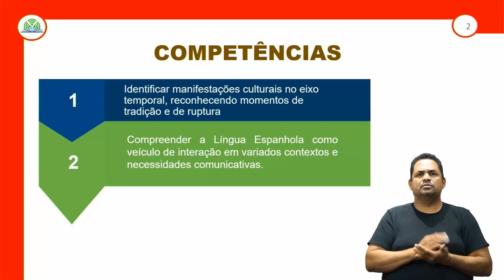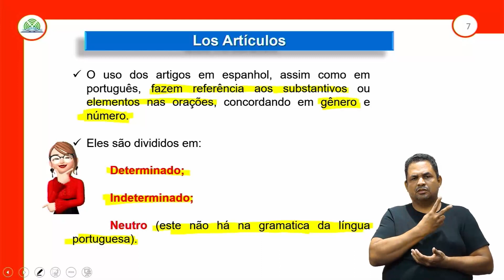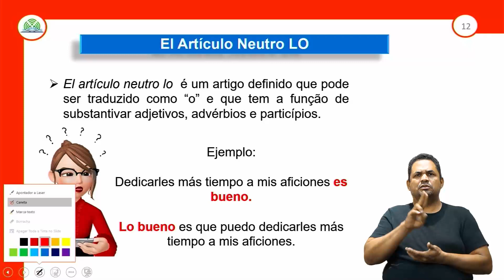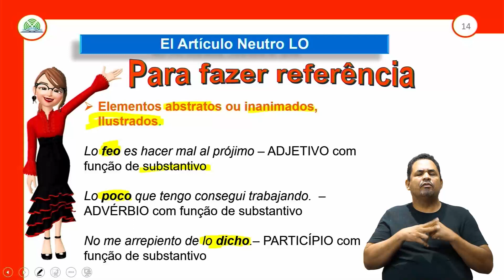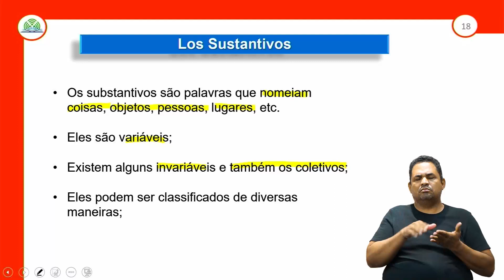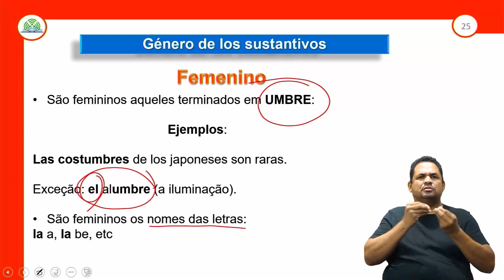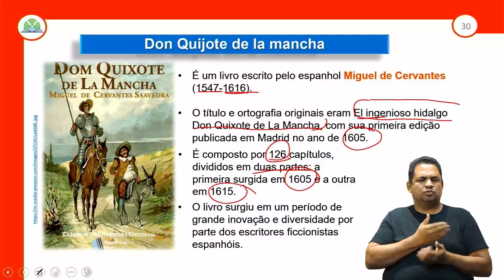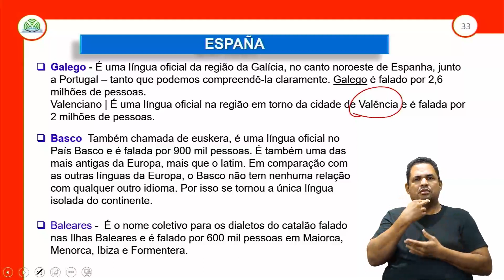1.1 - LOS NOMBRES - ESPANHOL - 3º ANO E.M - AULA 1.1/2021